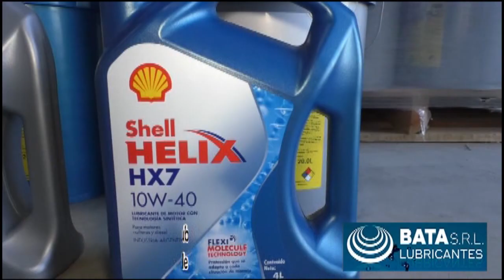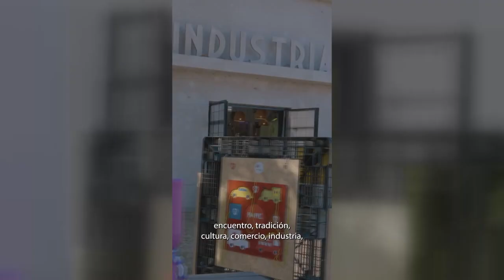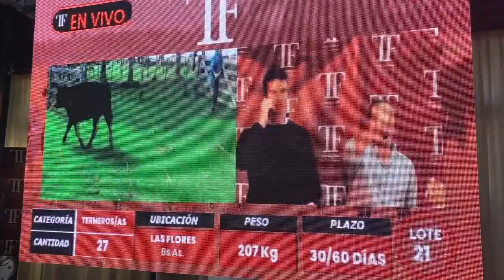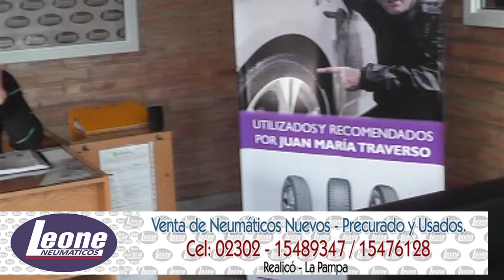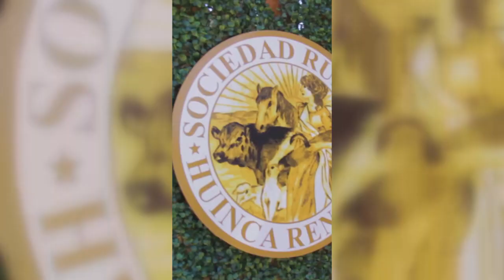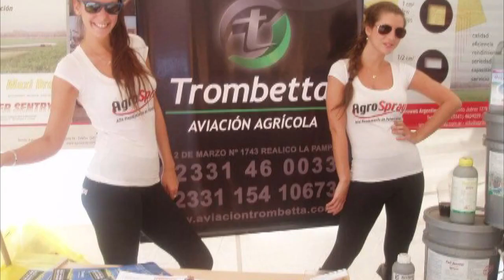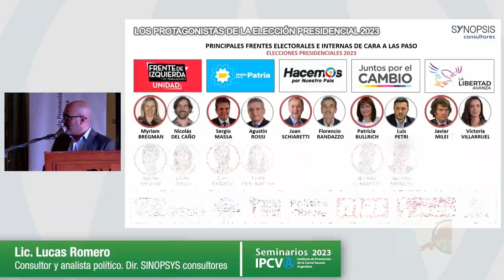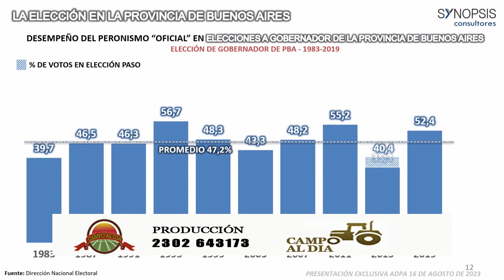Campo Al Dia Sabado 2 de Septiembre